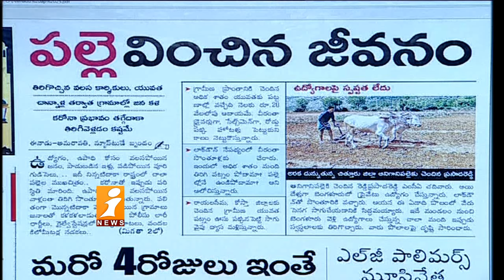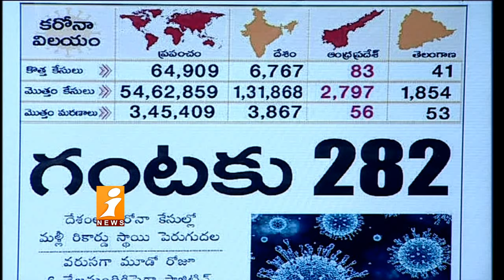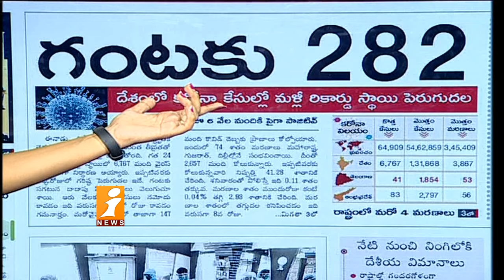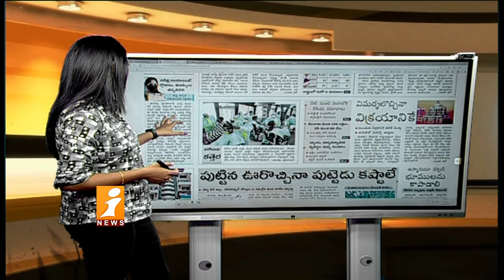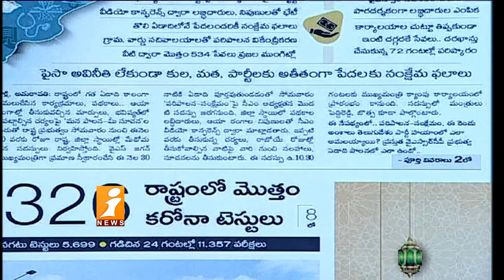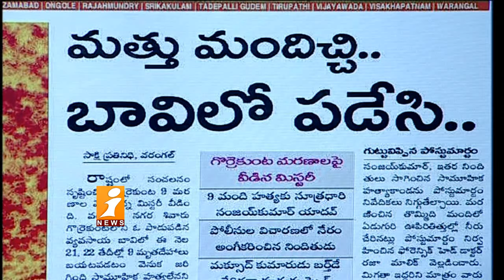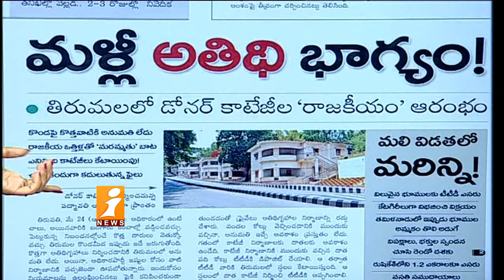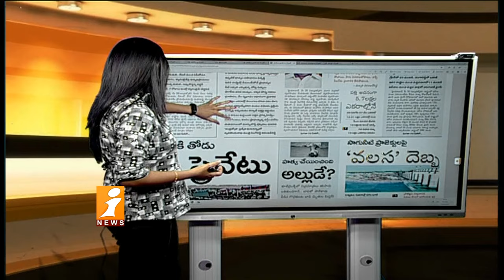Lockdown 4.0 Updates | Top News Headlines From Today News Papers | News Agenda (25-05-2020) | iNews